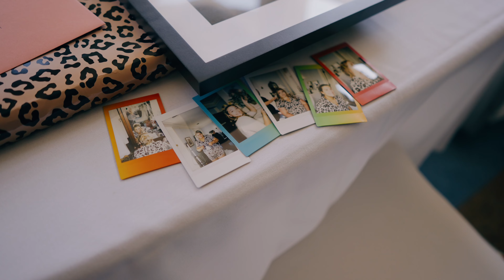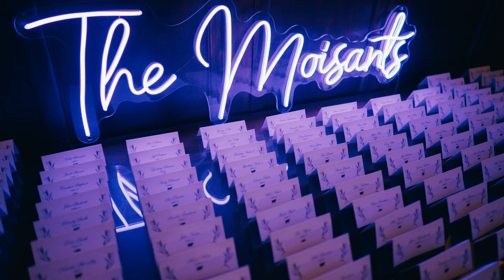Blair + Zach - Awesome Gale Mansion Wedding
Hello everyone, it’s Justin with yet another wonderful wedding for you! I got to see quite a few venues last year for the first time, I had been looking forward to seeing Gale Mansion for a while! Blair and Zach set up a great day for everyone there. We got to have a beautiful outdoor ceremony with a live band, the dance floor was exciting, and I’m grateful Olsen Media got to be a part of your day!